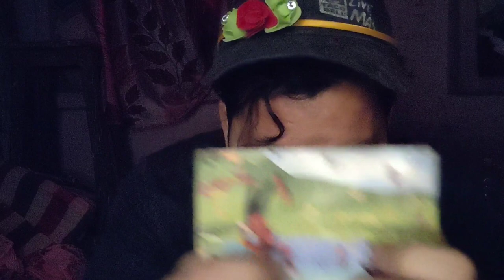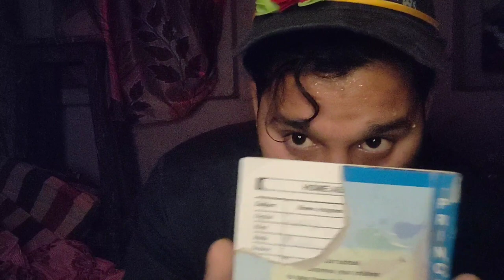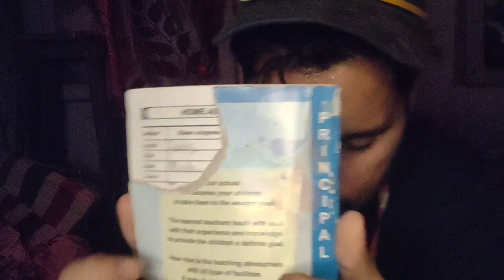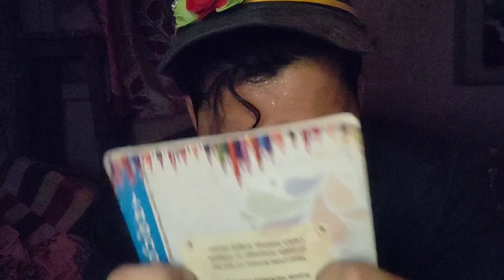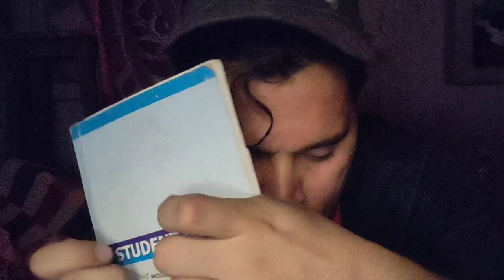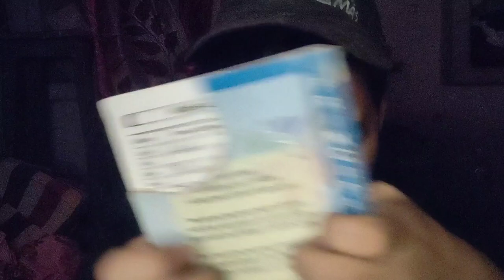ASMR DVLA Employee Roleplay 🚗 Getting Your License & Drivers Test 🪪 || ASMR Hindi Personal Attention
thank you for being so awesome.